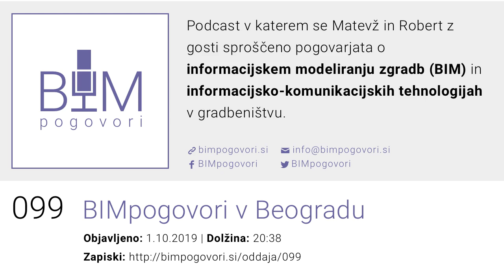099 BIMpogovori v Beogradu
Polovica ekipe BIMpogovori se je udeležila strokovne ekskurzije v Beograd v organizaciji društva siBIM. Ogledali smo si dve gradbišči - Beograd na vodi in West 65. Oddaja je bila posneta na avtobusu na poti iz Beograda proti Ljubljani - zahvala gre vsem, ki so v oddaji delili svoje vtise z ekskurzije ter seveda vodstvu siBIM in drugim, ki so sodelovali pri izvedbi strokovne ekskurzije.

Gosti: Ksenija Marc (DRI), Mitja Cizej (iPROSTOR), Matjaž Šajn (CGS Labs), Mojca Šavnik (Trimo), Rožman Marko (Trimo), Branka Trebušak (SSRS), Miha Hren (ZAG), Iztok Zabreznik (Lineal), Aleš Breznikar

Povezave:
- Projekt Beograd na vodi: Izvajanje zemeljskih del z uporabo sodobnih tehnologij pri vodenju mehanizacije (GPS vodenje strojev). Gostitelj. g. Aleksandar Joksimović iz Teknoxgroup. Več o tehnologiji na povezavi
- Projekt West 65 Tower: Izvajanje projekta z uporabo BIM tehnologije v vseh fazah: projektiranje, izvedba del, nadzor in vzdrževanje. Gostitelj član siBIM g. Veljko Janjić iz Bexel Consulting. Več o samem projektu na povezavi

Glasba:
V oddajah podcasta je uporabljena skladba I dunno by grapes (ft. J Lang, Morusque).